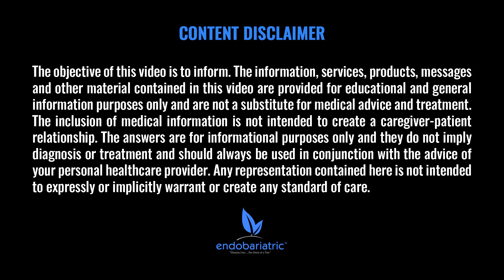Carbonated Water | Gastric Sleeve Surgery | Questions and Answers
On this video Dr. Alvarez will talk about Carbonated water and your Gastric Sleeve Surgery 🧋